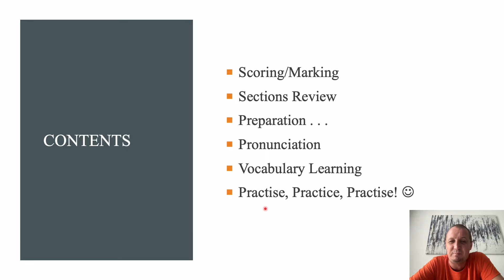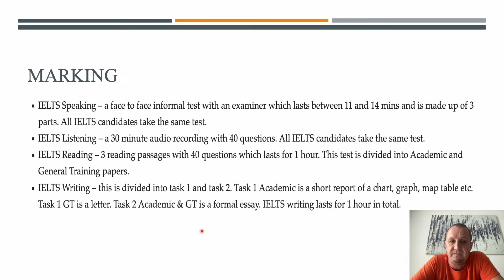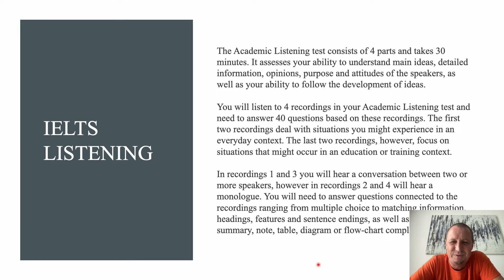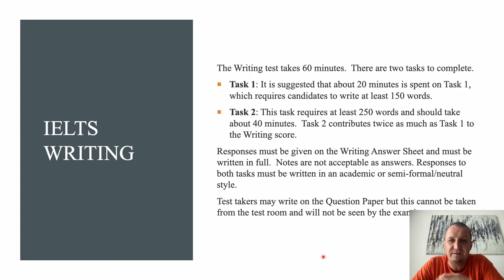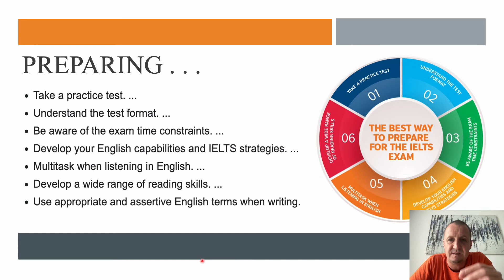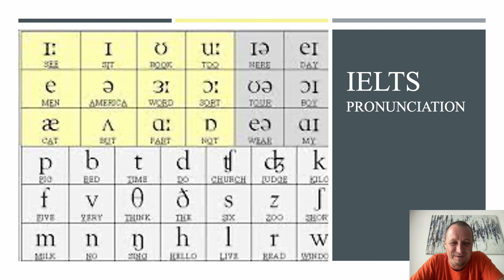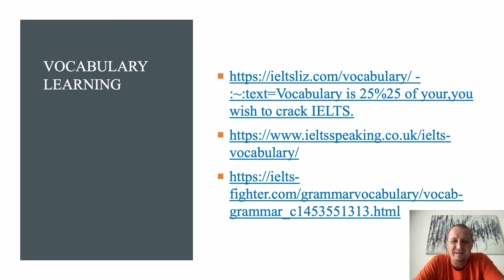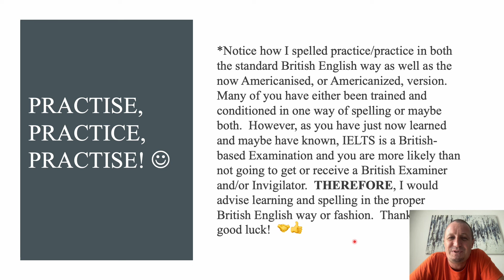IELTSPreparation IELTS IELTSWriting IELTSSpeaking IELTSListening IELTSReading TeacherCliff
Please download Cliff’s book, "Zen Grandparents: A Chronicle”:
*For all private or groups coaching, lecturing, or teaching sessions,